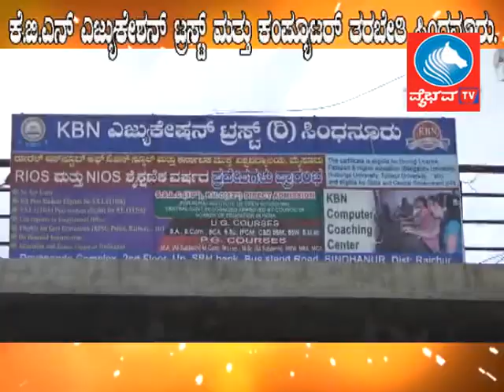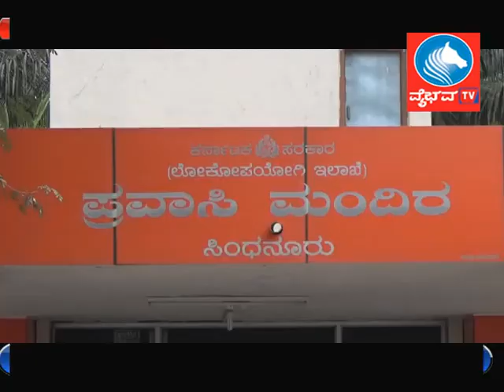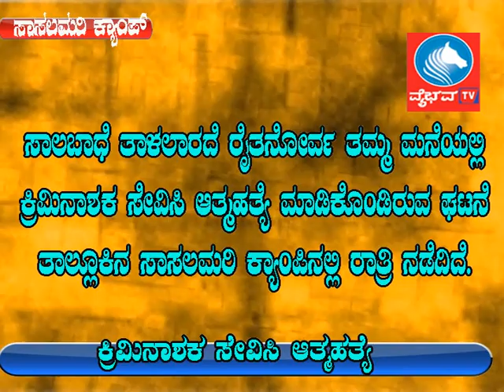NEWS 12 09 2017